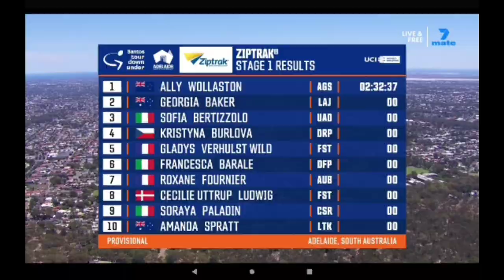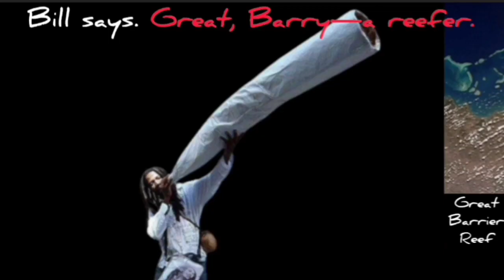Ally Wollaston Wins & Leads | 2024 Tour Down Under | Stage 1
Ally Wollaston was quoted saying "."
Classification

1
General Classification

Music
1.
2. Splice app (GoPro)
Upcoming events
Tread Worn Journeys 體育頻道
فقي قناة الرحلات البالية الرياضية
ट्रेड वॉर्न जर्नी स्पोर्ट्स चैनल
Banda de rodadura gastada Journeys Sports Channel
Tread Worn Journeys Chaîne sportive
ট্রেড ওয়ার্ন জার্নিস্ স্পোর্টস চ্যানেল
Спортивный канал Tread Worn Journeys